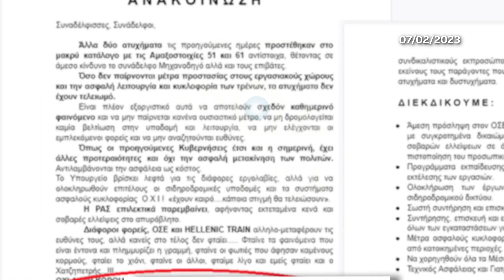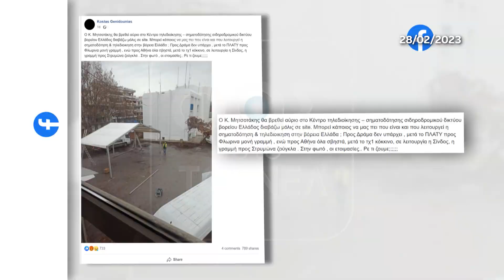ΤΕΜΠΗ 2023: ΑΣΥΛΛΗΠΤΗ ΕΘΝΙΚΗ ΤΡΑΓΩΔΙΑ - ΟΤΑΝ ΟΙ ΑΡΜΟΔΙΟΙ ΕΚΛΕΙΝΑΝ ΤΑ ΑΥΤΙΑ ΣΤΙΣ «ΚΑΜΠΑΝΕΣ» ΚΙΝΔΥΝΟΥ…